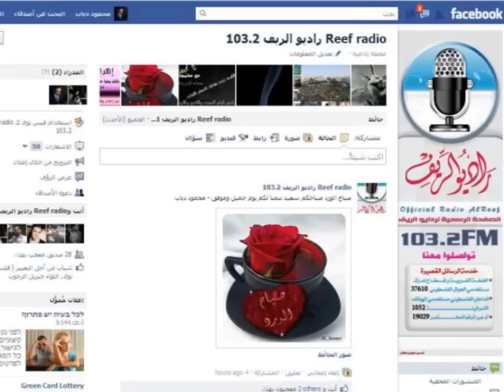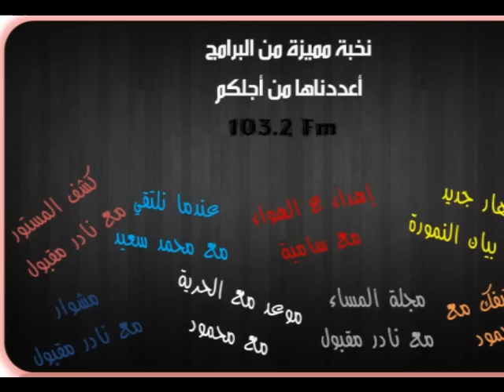كوكتيل راديو الريف 103 2 اف ام من انتاج ستوديوهات ليزر ساوند